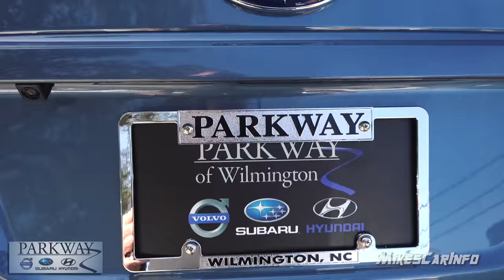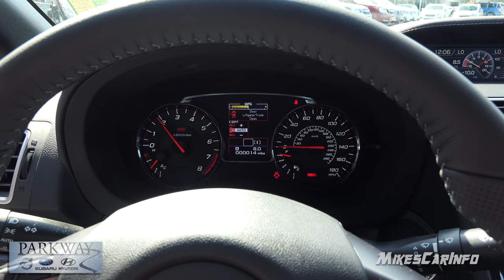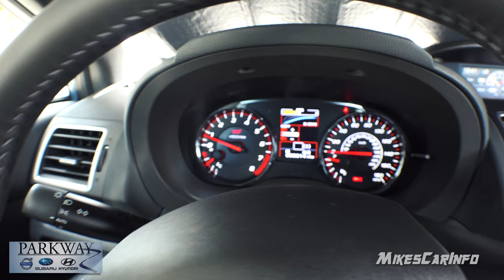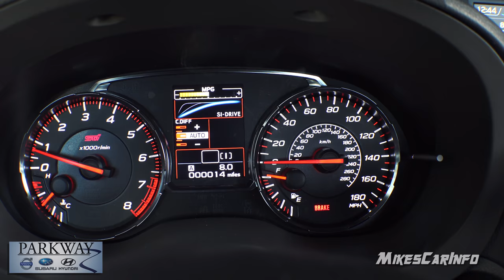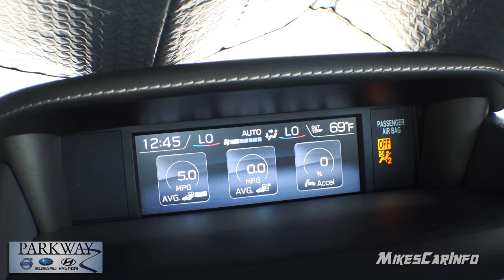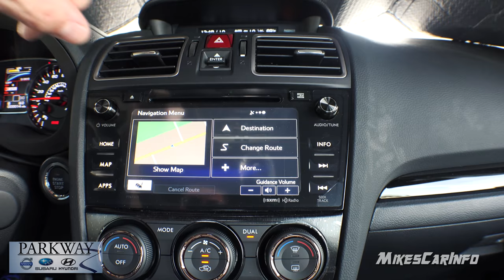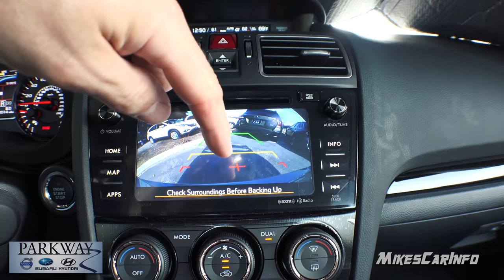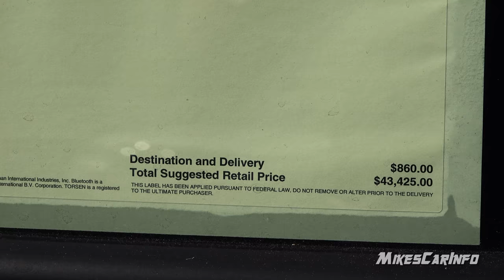👉 2018 Subaru WRX STI 50th Anniversary- Ultimate In Depth Look in 4K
Thoroughly Experience this Vehicle at Your Convenience.

Special thanks to:
Parkway Subaru

I work hard to help people learn about new vehicles hitting the market. I work alone and produce high quality videos that compete with big companies (and win in many cases). I need your help to keep helping others. Please invest in the future of free information that is not influenced by big companies.
Ways to help:
*Share my channel and videos directly to people you know.

*Got some shopping to do?

Equipment I use:
Wide Angle lens
Lapel Mic
Little Hand Pointer

New Channel for those who seek it.

Model: 2018 Subaru WRX
MSRP: From $36,095
Horsepower: 305 to 310 hp
MPG: 16 city / 22 highway
Engine: 2.5 L 4-cylinder
Curb weight: 3,391 lbs
Torque: 290 lb-ft Music by Karl Casey